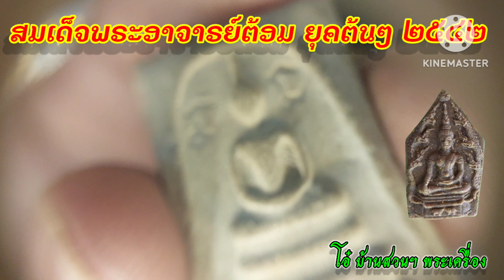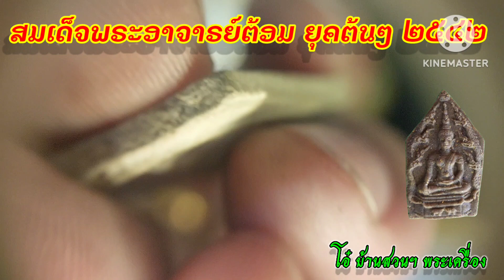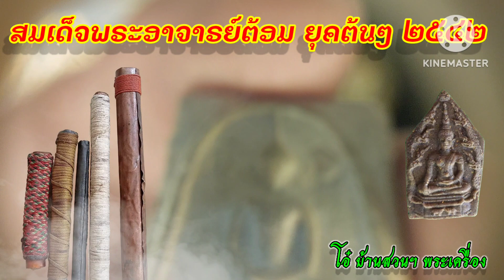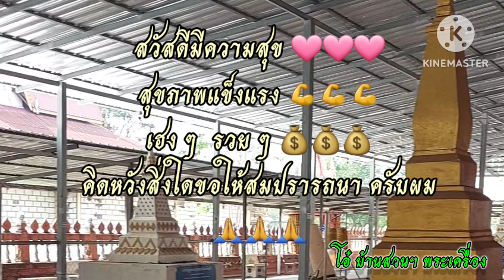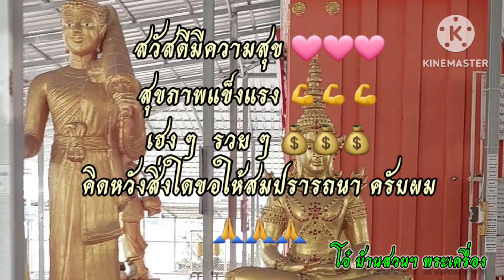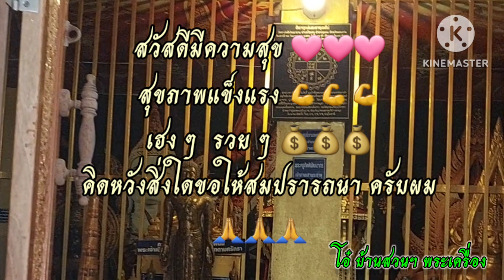พระสมเด็จ ยุคต้น ว.ท.บ.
วัดท่าสะแบง อ.ท่าหลวง จ.ร้อยเอ็ด